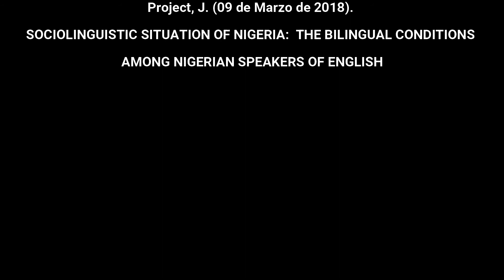NIGERIA: Language Policy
Get to know about the sociolingusitic situation of Nigeria, languages spoken, the legal situation of these languages, the current language laws, the language policy in general and our critique.

COPYRIGHT
Song: Mamy kha
Artist: Rajery
Composer: Tom Cochrane
Con licencia cedida a YouTube por [Merlin] IDOL Distribution (en nombre de Indigo); UMPG Publishing, Sony ATV Publishing y 4 sociedades de derechos musicales